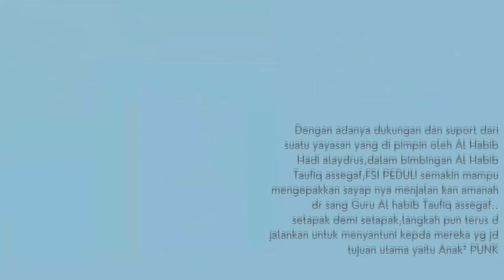NEW❗❗ Habib Taufiq Assegaf Mengeluarkan Himbauanya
Radio Dakwah di bawah naungan Yayasan Sunniyah Salafiyah yang diasuh oleh Al Ustadz Al Habib Taufiq Assegaf, Pasuruan.

Informasi, Kritik, Saran dan Dukungan Hubungi Radio Suara Nabawiy Office :
Ponpes Sunniyah Salafiyah, Jl. Sidogiri KM 1 Dusun Tambak Rejo, Desa Sungi Wetan, Kecamatan Pohjentrek, Kabupaten Pasuruan.